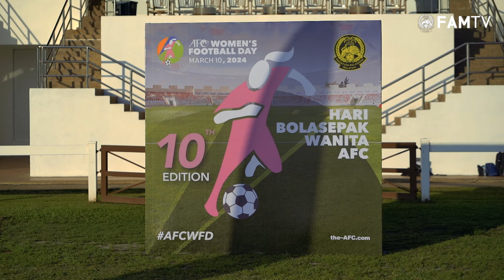Hari Bola Sepak Wanita AFC ke-10 | 10 Mac 2024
Persatuan Bolasepak Malaysia (FAM) hari ini telah meraikan seramai 60 kanak-kanak perempuan berusia di antara 10 hingga 15 tahun sempena Hari Bola Sepak Wanita AFC ke-10 di Taman Ekuestrian, Putrajaya.

Karnival bola sepak yang itu telah memberi peluang kepada kumpulan kanak-kanak perempuan yang hadir pendedahan terhadap bola sepak.

Majlis perasmian majlis berkenaan telah disempurnakan oleh Exco FAM merangkap Pengerusi Jawatankuasa Bola Sepak Wanita FAM, Dato’ Suraya Yaacob.

Hadir sama adalah timbalan pengerusinya, Dr Siti Faidul Maisarah Abdullah bersama Exco FAM, Senator Datuk Mohd Hisamudin Yahaya dan ACP (B) Md Dali bin Wahid serta Setiausaha Agung FAM, Datuk Noor Azman Hj Rahman dan Pengarah Teknikal FAM, Scott O’Donell.

Yang turut hadir, ahli Jawatankuasa Bola Sepak Wanita FAM yang juga Penolong Pengarah Pendidikan Jabatan Pendidikan Wilayah Persekutuan Putrajaya, Dalizwa Deena Salihin.